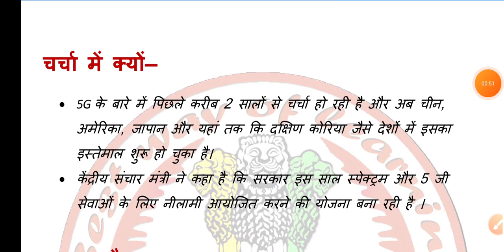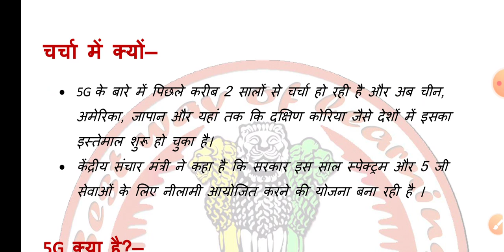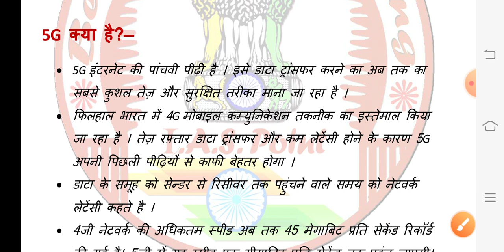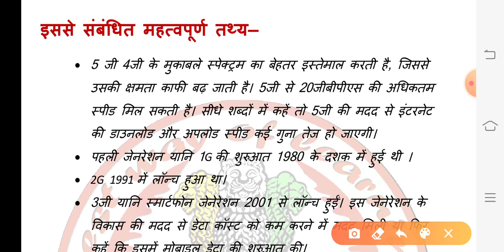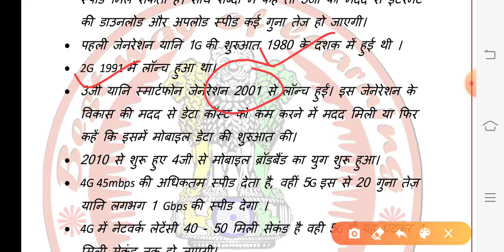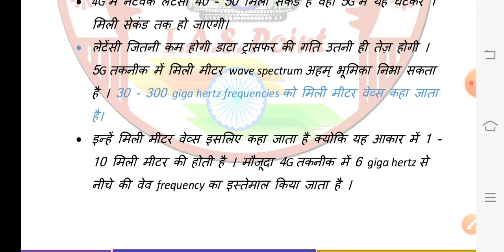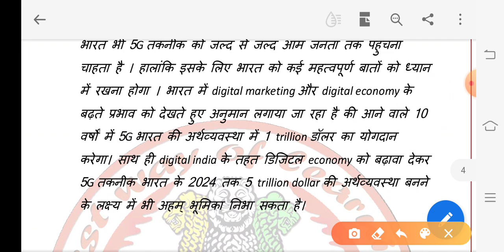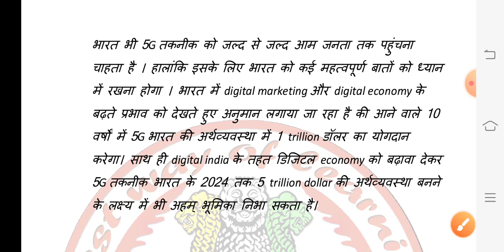what is 5G Technology || CAA current affairs analysis || IAS point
Hello Friends,

स्वागत है आपका CAA - Current Affairs Analysis के एक नए प्रोग्राम में  आज आपको नई 5G तकनीकी के बारे में बताया जाएगा, जो आपके सभी प्रतियोगी परीक्षाओं के साथ ही साथ UPSC की परीक्षा के लिए बहुत ही लाभकारी होगा, आशा करता हूँ कि ये वीडियो आपके लिए बहुत अति लाभदायक सिद्ध होगी..और आपके ज्ञानवर्धन में मददगार साबित होगी..!!!

धन्यवाद 🙏

साभार 😍